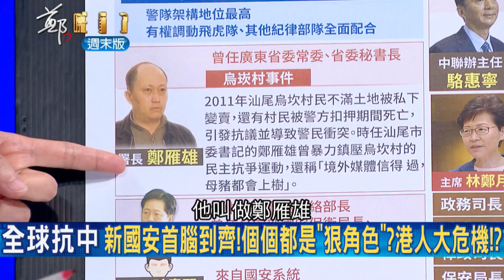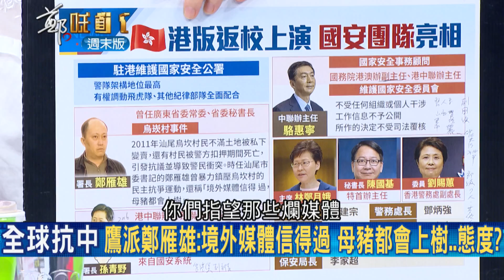國安新首腦到位！陳敏鳳曝香港成公安.國安加軍隊的統治...從酷吏到習近平打手都是狠角色？│許貴雅 王顯瑜主持│【鄭知道了精選】20200705│三立iNEWS